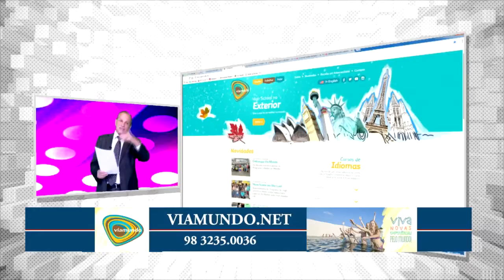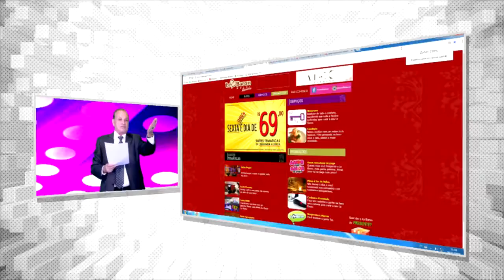MALHARIA VITÓRIA BAZAR E CONFECÇÃO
Merchans; HONDA FESCEMP VIA MUNDO SPUMAFLEX PROMOÇÃO NATAL ANTECIPADO  POUSADA BURITI LE BARON